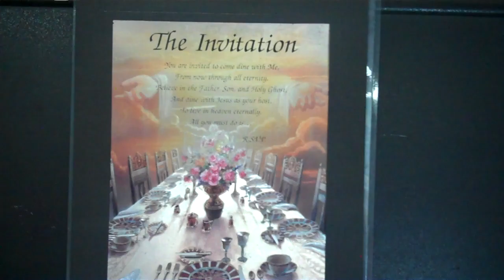How And Who Do I Pray For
Pastor Fred Harbor